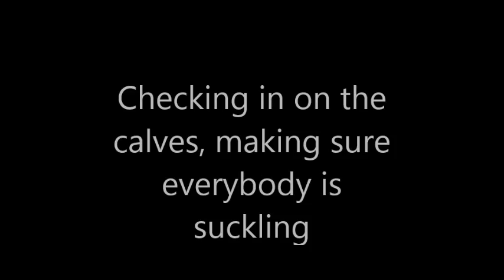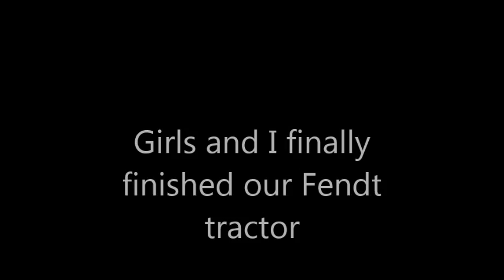Checking the Calves, making sure everybody is drinking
just checking everybody